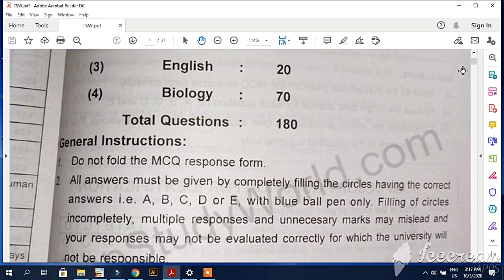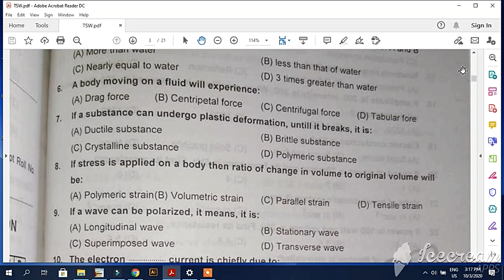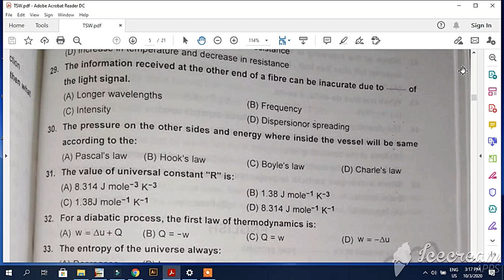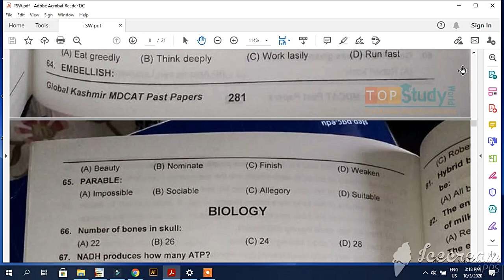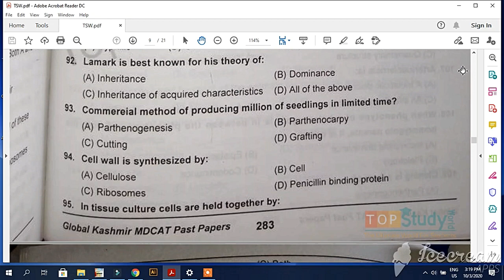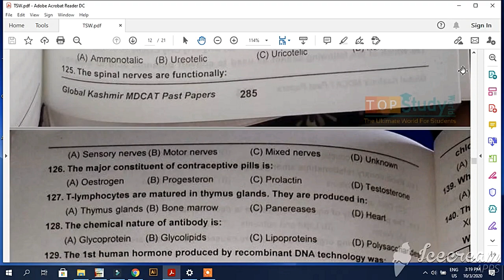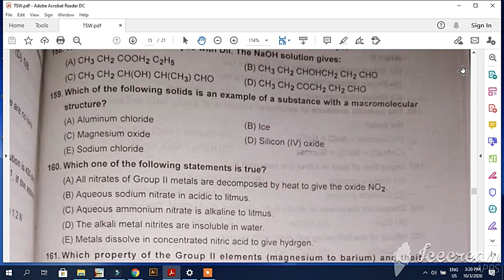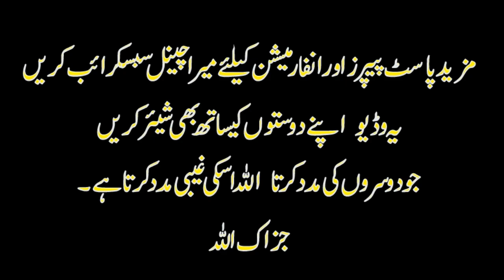NUMS PAST PAPER [COMPLETE SOLVED] | NUMS ENTRY TEST 2020-21 | NUMS PAST PAPERS | NUMS SYLLABUS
Share If you loved the video.